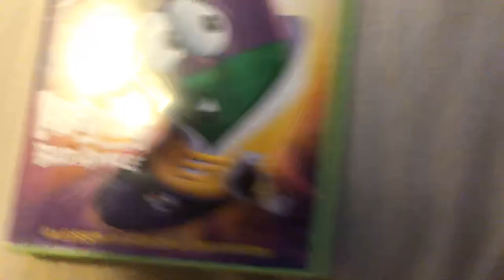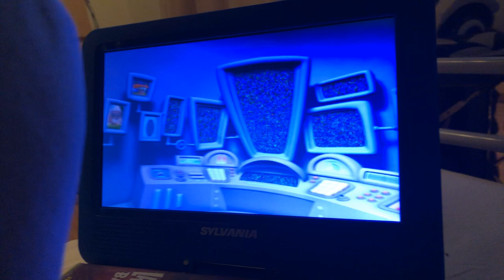Skeleton Watches the Big Idea logo